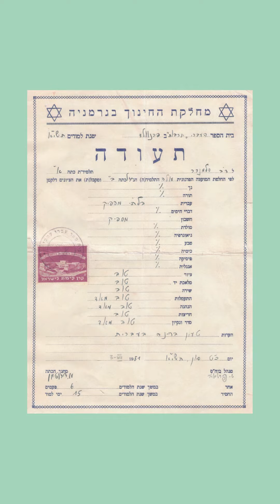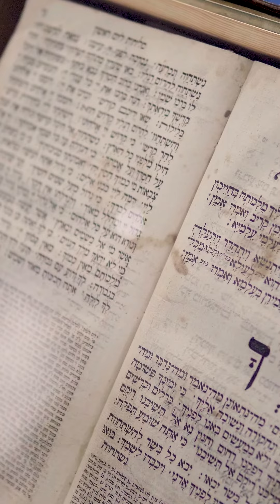Was genau sind eigentlich Displaced Persons? | Erinnerungsort BADEHAUS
Im heutigen Waldram, dem ehemaligen Föhrenwald, lebten bis in die 50er Jahre viele sogenannte Displaced Persons. Wer diese Menschen waren und warum sie so bezeichnet wurden, erfahrt ihr im heutigen Kurzvideo.
Wusstet ihr schon, was DPs sind, oder hat euch diese Erklärung geholfen?
Erinnerungsort BADEHAUS Kolpingplatz 1
82515 Wolfratshausen
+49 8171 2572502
Öffnungszeiten:
Fr 9-17 Uhr
Sa & So 13-17 Uhr
Kommt vorbei!